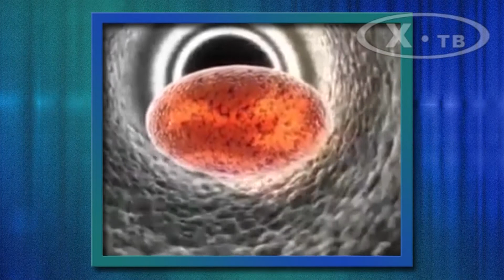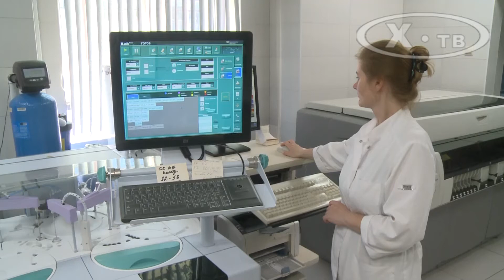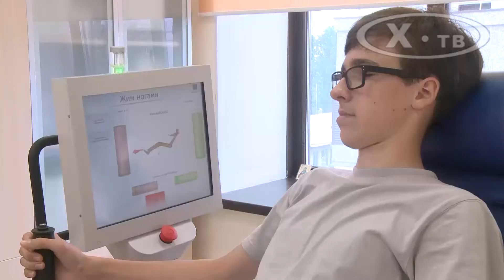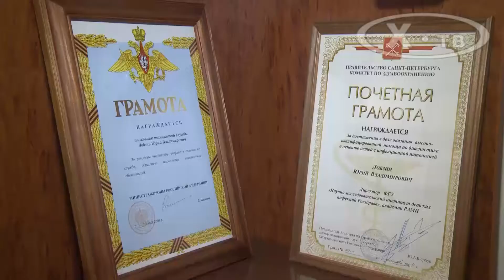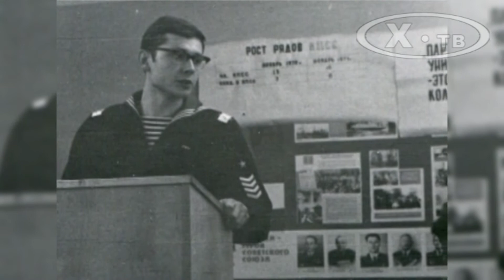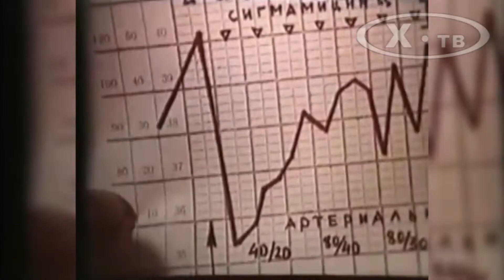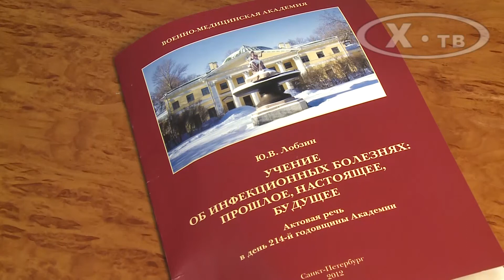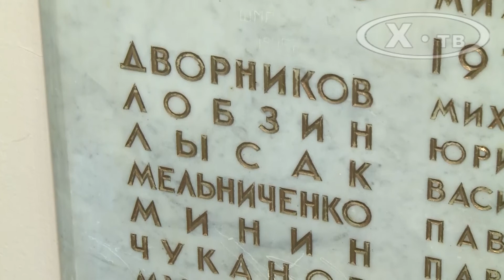История в лицах: «Детский научно-клинический центр инфекционных болезней и его директор», 2017 г.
Фильм из цикла «История в лицах» рассказывает об истории и сегодняшнем дне ФГБУ «Детский научно-клинический центр инфекционных болезней Федерального медико-биологического агентства» и его директоре – академике РАН, Заслуженном деятеле науки Российской Федерации, генерал–майоре медицинской службы, главном специалисте Министерства здравоохранения РФ по инфекционным болезням у детей, возглавляющем Центр 10 лет – Юрии Владимировиче Лобзине. Академик Лобзин – известный российский ученый, клиницист, соавтор 4-х научных открытий, автор 830 научных трудов, из них 26 учебных пособий, 6 справочников, 17 руководств для врачей и 34 монографии.
(Телекомпания Ирины Храбровой "Х-ТВ", 2017 г.)